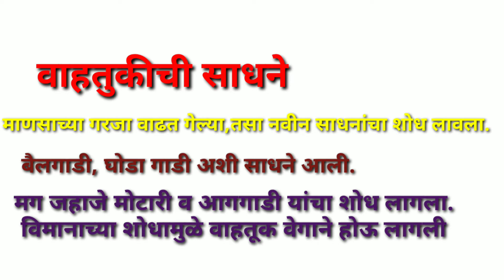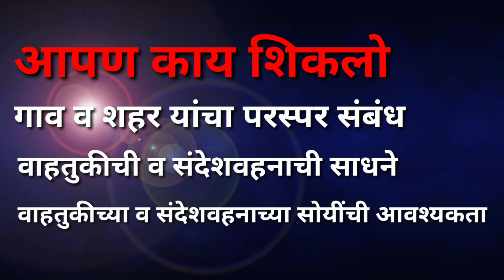EDUCATIONAL VIDEO 21 (Preeti Ramdhave-ZPPS BHUVANESHWAR)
Preeti Ramdhave-
ZPPS BHUVANESHWAR